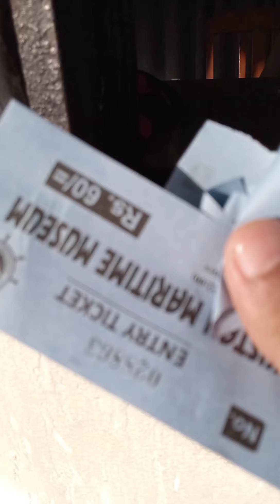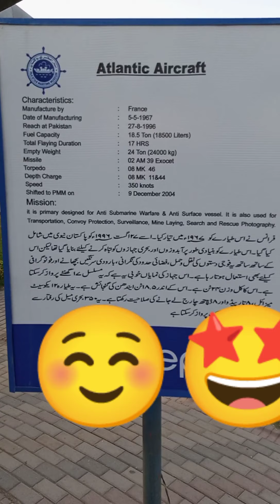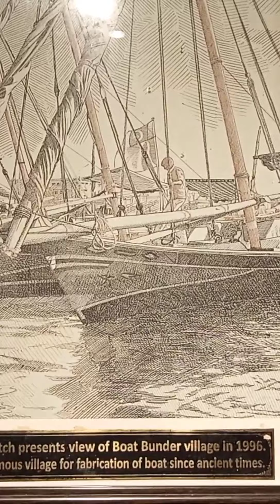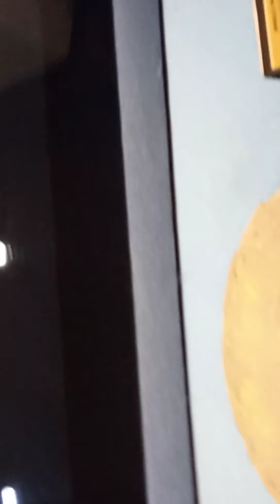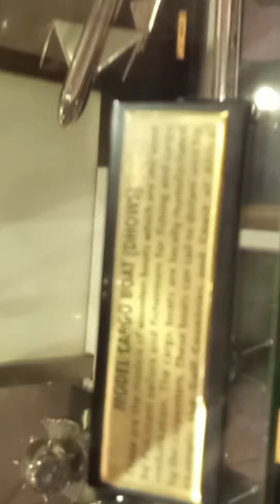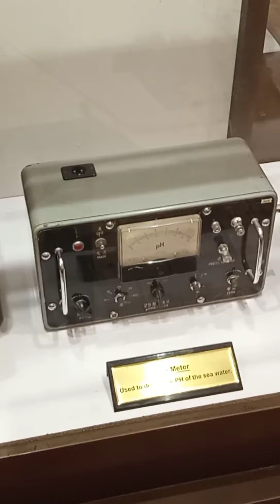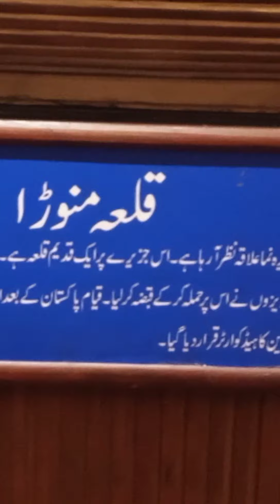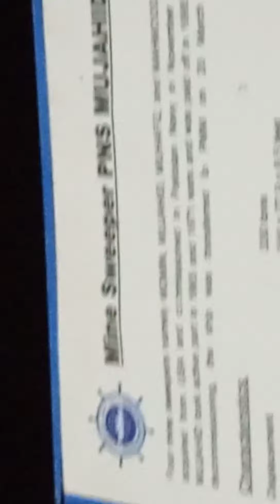Karachi karsaz Musiuem | Visit of Maritime Musiuem | Historical Pakistan Navy Musiuem